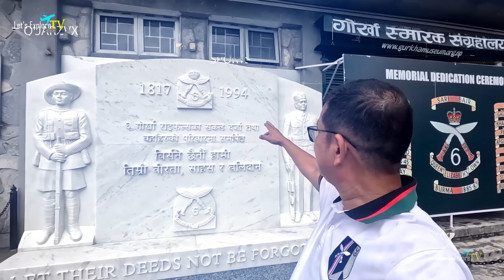पोखरा: नेपाल का स्वर्ग ! Best Tourist Place in Nepal (Pokhara) ! Pokhara Tourist Places ! Travel.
✦Pokhara, a city in central Nepal, is renowned for its stunning natural beauty. Nestled beside Phewa Lake and surrounded by the Annapurna mountain range, it offers breathtaking views and outdoor activities like trekking and paragliding. Pokhara serves as a gateway to the Annapurna Circuit and is a popular destination for adventure enthusiasts and nature lovers.

✦Pokhara Top 10 Tourist Places:

Phewa Lake
Sarangkot
World Peace Pagoda
Davis Falls
Mahendra Cave
International Mountain Museum
Begnas Lake
Gupteshwor Mahadev Cave
Bindhyabasini Temple
Seti River Gorge